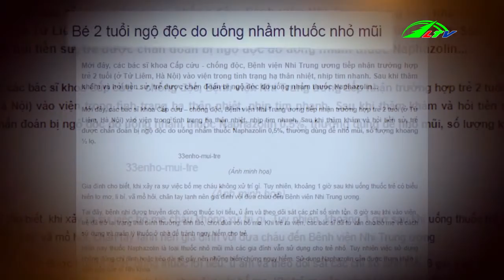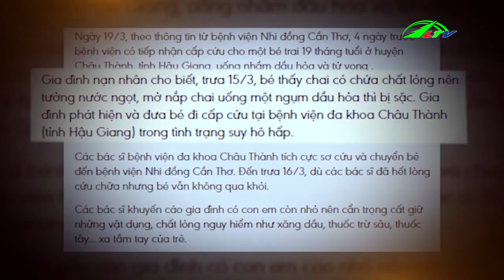Cảnh báo an toàn cho trẻ tại nhà | Góc Nhìn Đa Chiều | Lâm Đồng TV